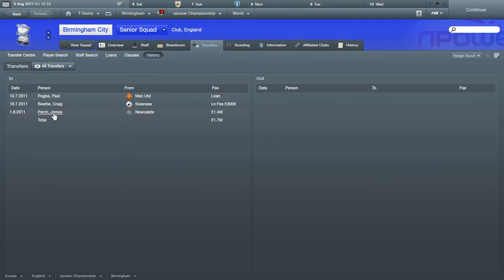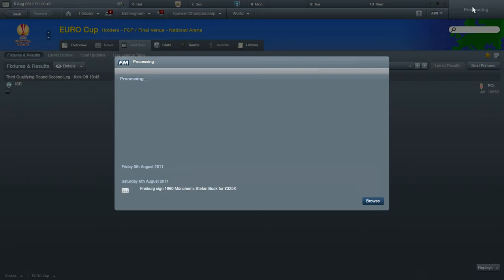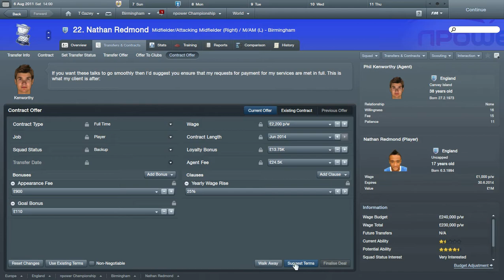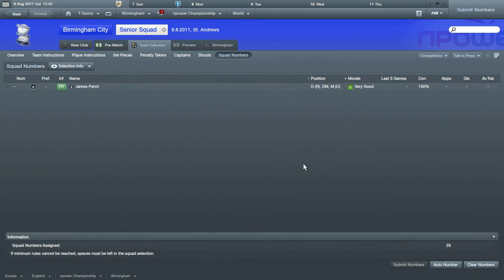fm2012 :Lets play: The Birmingham Project Epi 2